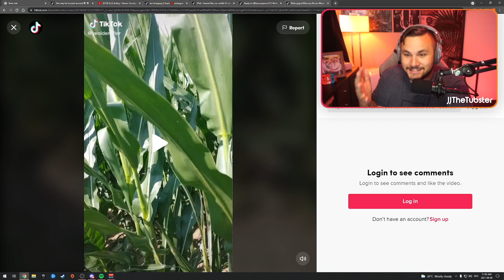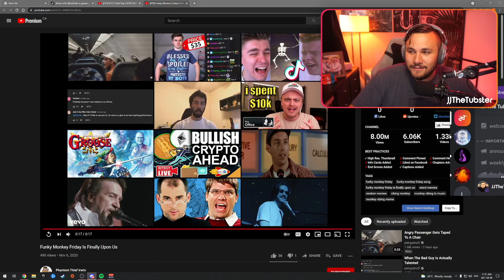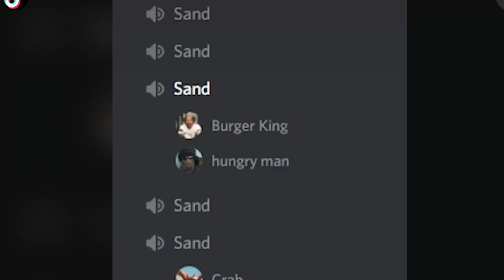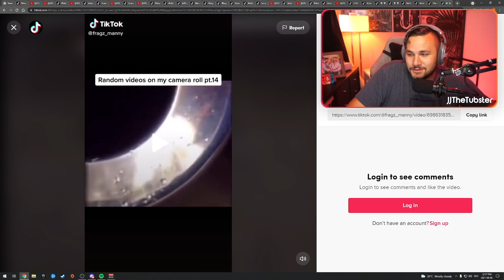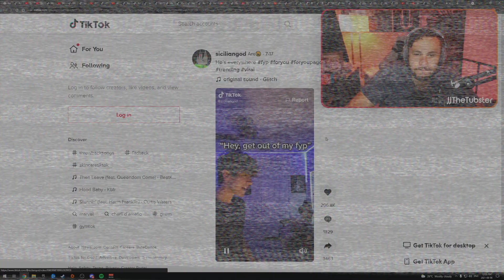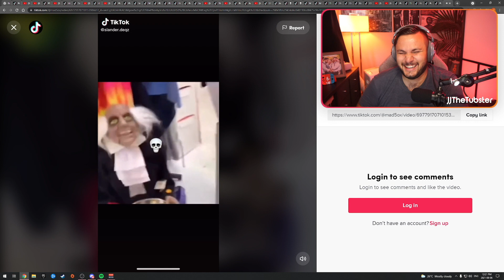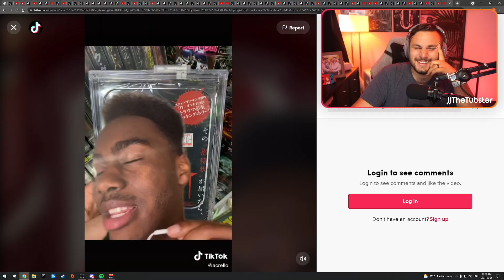The FUNNIEST TIKTOKS you've never seen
The FUNNIEST TIKTOKS you've never seen... this week on the Twitch Chat Takeover, we watch some of the most cringe and funniest tiktoks 2021 has to offer so far. From tiktok memes, to cringey tiktoks, to the funniest tiktoks, we try to find the best tiktoks as submitted by Twitch chat in this tiktok meme compilation. Sit back, relax, and laugh or cringe as we dive into the best tiktoks of the week. Enjoy!

EXPERIMENTING (Ignore) - I’m sorry I went too far this time., I uploaded this on the wrong channel…, Streamer of the Year... How boys go potty and reacts to fan made memes. He reacts to the FUNNIEST TikToks and YOU CANNOT LAUGH! - Tik Toks that make you laugh uncomfortably

Build It Bigger